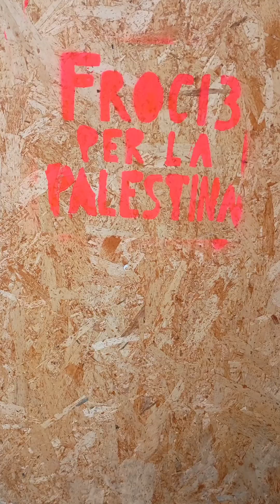a Napoli non si invecchia mai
Passeggiate per Napoli,bus lungomare e vicoletti stretti e il calore della gente